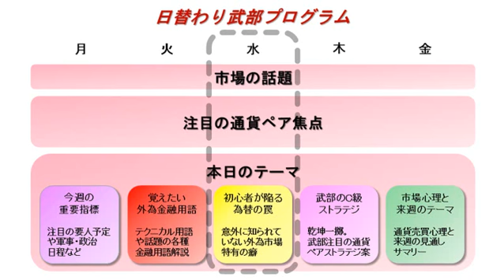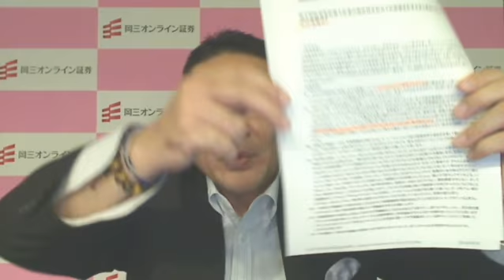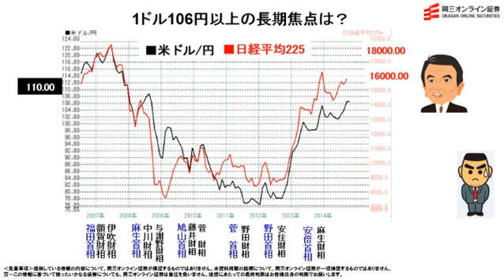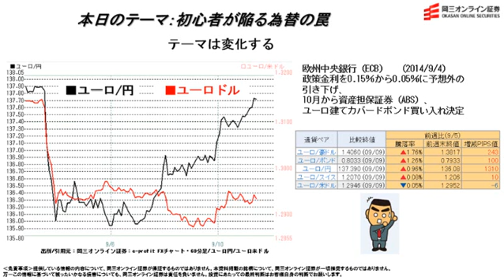【日替わり武部】1ドル106円以上の長期焦点は？